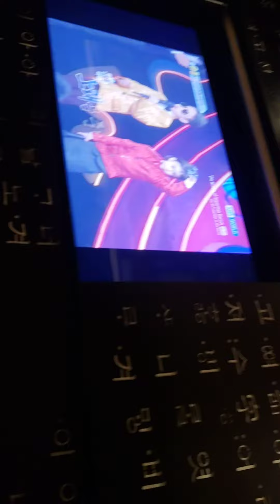January 15, 2023